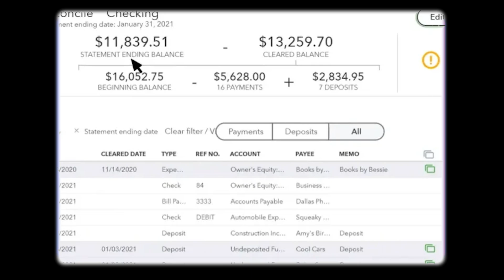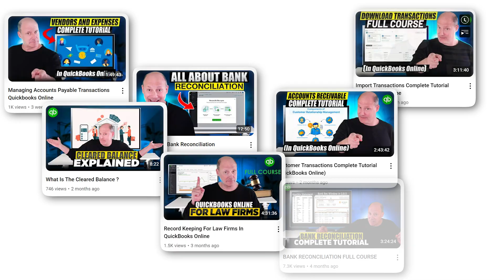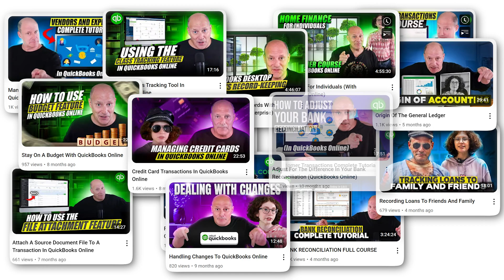QuickBooks Dude Channel Free For Everyone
This channel is a QuickBooks Library For All the people. You can lookup every possible QuickBooks or QuickBooks online topic that ever was or will be. You will receive the clearest possible explanation for every topic that you could possibly need.
We have complete tutorials in QuickBooks desktop and QuickBooks online, for bookkeepers and self-employed people doing their own books and records themselves. We even have “Industry-specific” QuickBooks online courses for whatever type of company you are keeping records for. These are complete tutorials from beginner to advanced. So no matter who you are or what you need, this channel is the best place for you to look.